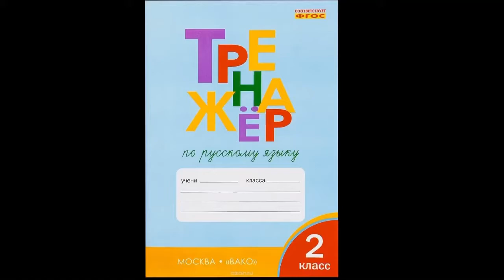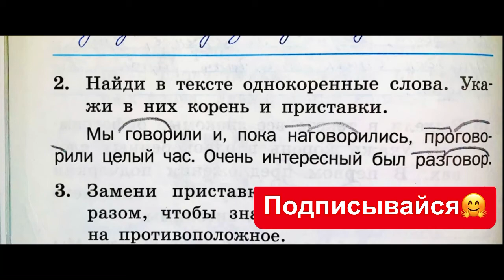Тренажёр по русскому языку 2 класс шклярова стр 16 номер 2